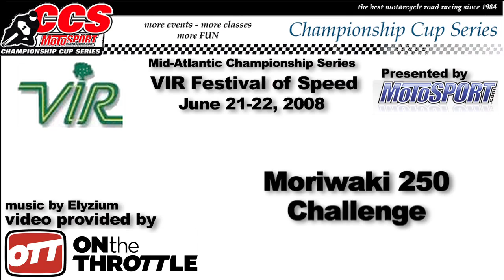VIR 2008 USGPRU Moriwaki MD250H Motorcycle Road Racing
Champion Cup Series
Virginia International Raceway Mid-Atlantic Championship Series
VIR Festival of Speed June 21,22, 2008
USGPRU Moriwaki MD250H

1 Miles Thornton
2 Jake Lewis
3 Garrett Gerloff